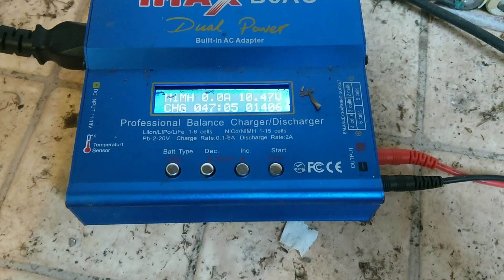Tamiya Mad Bull continued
This cars taken an absolut pounding since I've had it, slowly finding new weak points to fix in the Mk2 that's currently being built before they fail. The 7 cell is great.